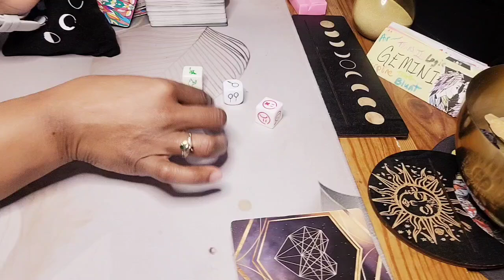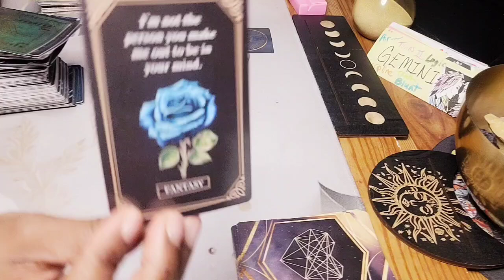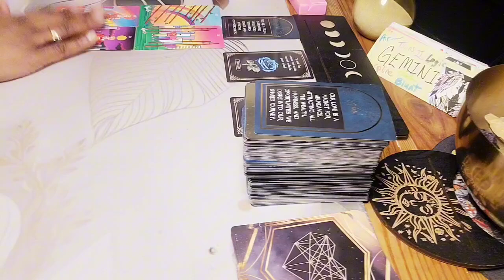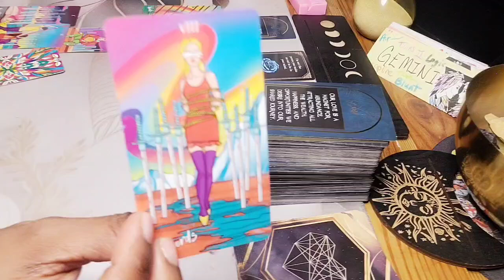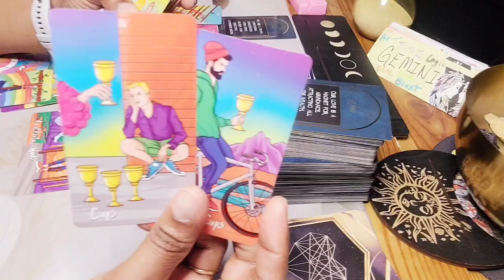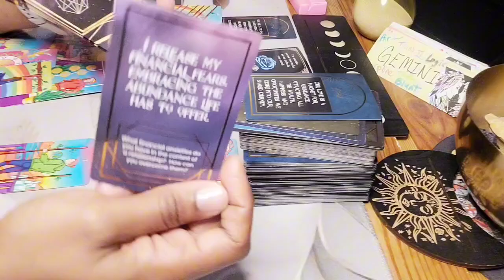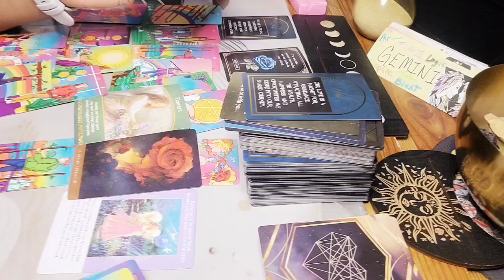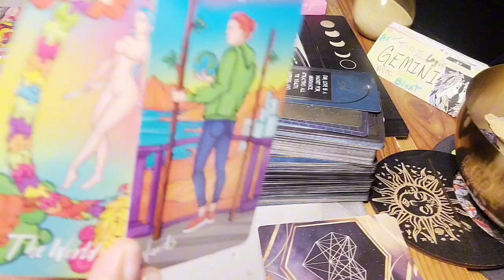♊️ GEMINI LOVE READING: THEY WANT TO DO LIFE WITH YOU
In this video, I'm doing a  Gemini September love tarot reading. I'm here to help you make the best decisions for your love life!

0:00 intro
0:10 love
10:00 career/money

Hey y'all 🖐🏽